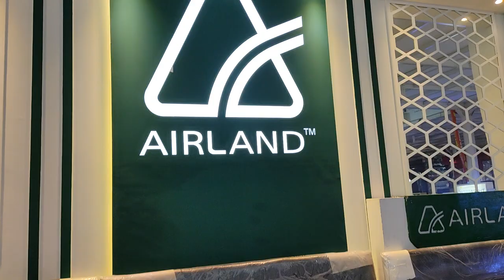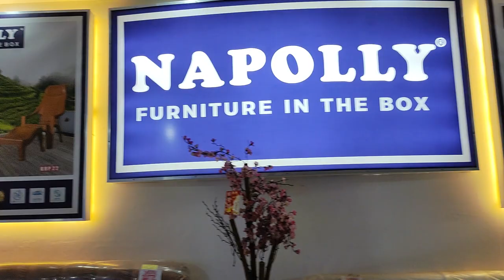TOKO FURNITURE TERLENGKAP TERMURAH TERBESAR DI PURWAKARTA#sinarniechanfurniture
PROMO
SPRINGBED COMFORTA
TOKO FURNITURE TERLENGKAP TERMURAH TERBESAR DI PURWAKARTA
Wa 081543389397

BISA COD🙏
BISA KREDIT🙏
BISA BAYAR PAKAI KARTU🙏
BISA ONLINE SHOPE TOKOPEDIA🙏

FREE ONGKIR SE PURWAKARTA👍👍👍

SINAR NIECHAN FURNITURE
JL .RE.MARTADINATA NO 53
JALAN TENGAH
DEKAT ALUN ALUN
PURWAKARTA

KEPERCAYAAN ANDA SANGAT PENTING BAGI KAMI DALAM MENJALANKAN SETIAP TRANSAKSI INI
TERIMA KASIH